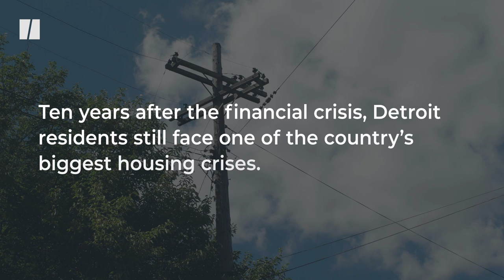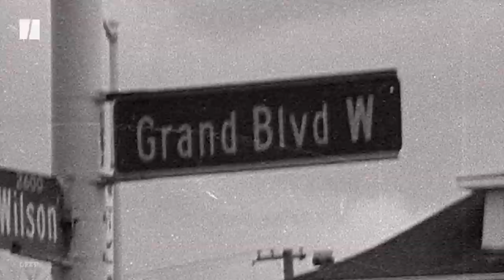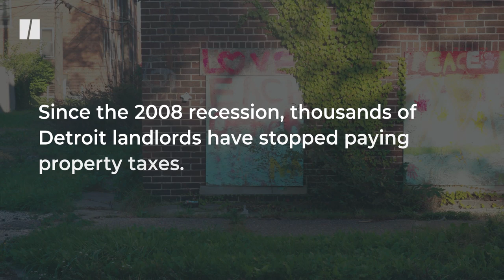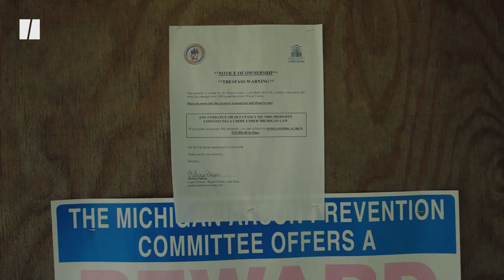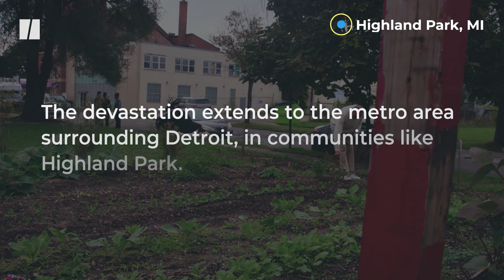Helping Detroit Residents Keep Their Homes | This New World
Following the 2008 recession, thousands of Detroit landlords stopped paying property taxes. The Detroit Land Bank Authority has now given residents an opportunity to stay in their homes and an eventual path to ownership.